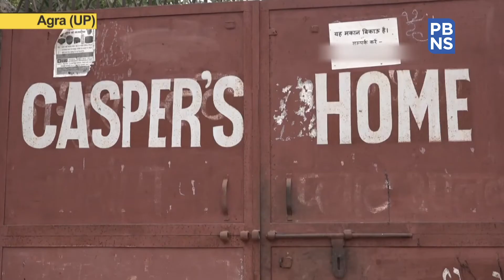Agra-based NGO becomes home to stray dogs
Agra-based NGO rescues and rehabilitates stray dogs.